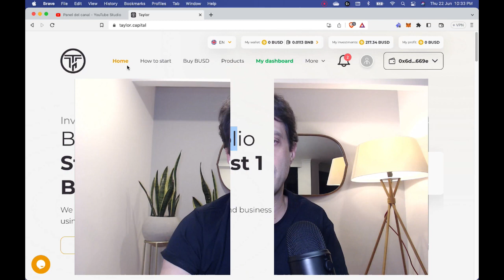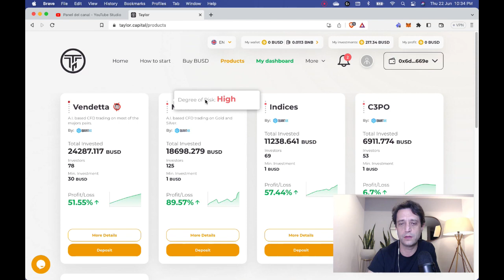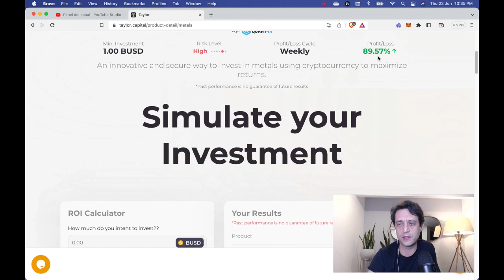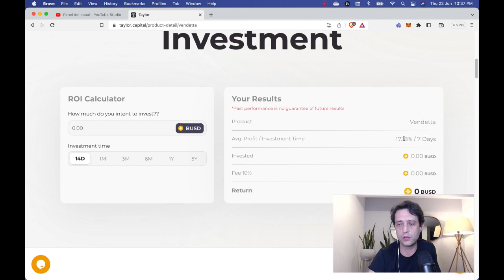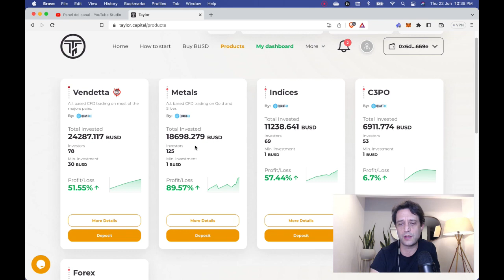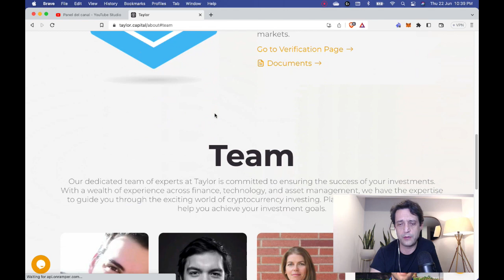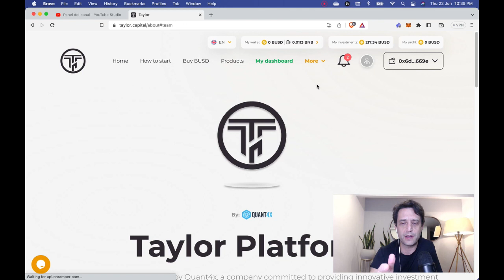Cápsula - Taylor Capital, Perfecta para los que prefieren videos cortos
Cápsula de los proyectos que mas me gustan del mundo Defi y que hacen parte de mi portafolio y camino a lograr una meta de 7,500 USD de ingresos al mes.

Taylor Capital es un proyecto de Inteligencia artificial que tradea en activos del mundo real pero transfiere sus recursos a través de las criptomonedas. Tiene 5 bots AI que están generando excelentes resultados. Adicional, no van a permitir más de 1000 participantes en su protocolo y al momento tienen 280.

ATENCION / WARNING
No soy su asesor financiero. Este video fue hecho para entretener y educar solamente! Si necesita asesoría profesional, contacte a su asesor financiero. No soy responsable ni asumiré responsabilidad por las acciones que usted tome a partir de mis opiniones en este video y el contenido de mi canal y tampoco de mis redes sociales. NO tome decisiones de compra basado en mis videos, haga su propia due diligence.